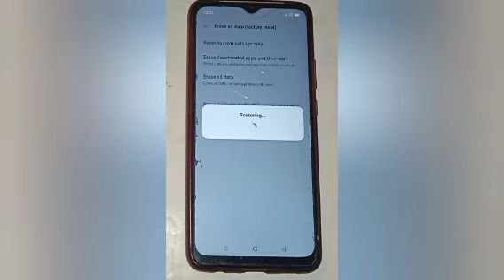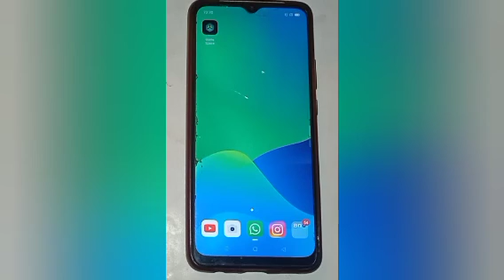How to fix network issue in realme c20,fix network issue setting